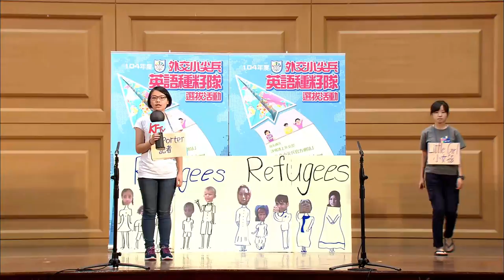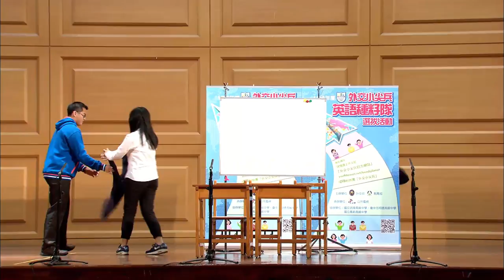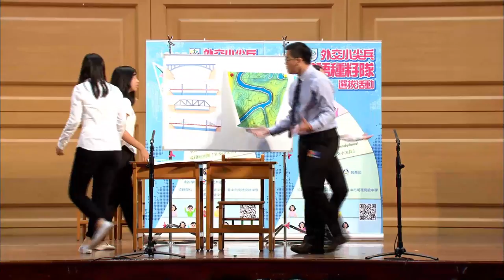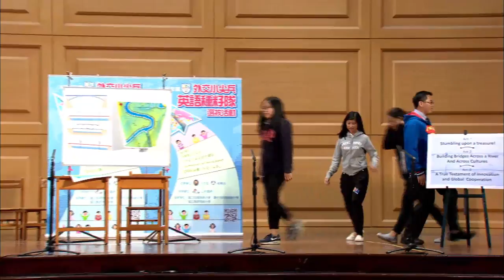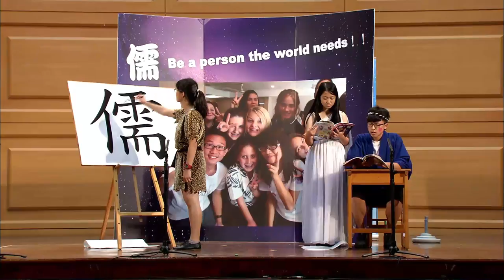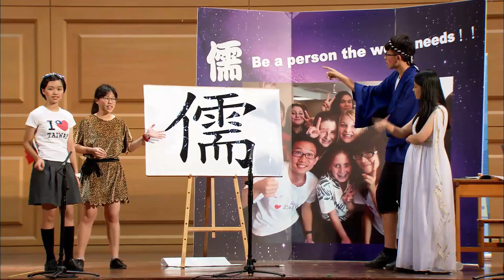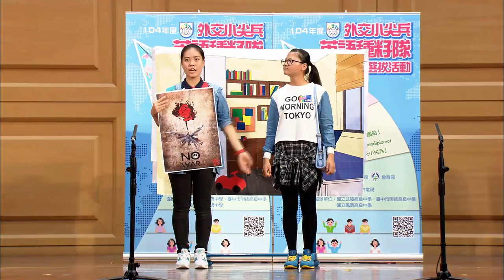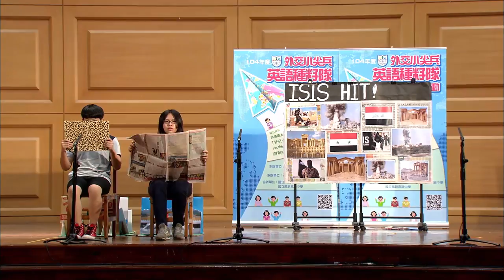104年度外交小尖兵初賽中區02